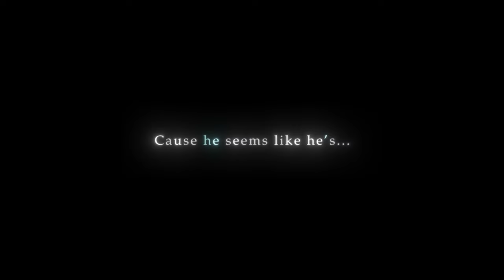"Gojo vs Toji" Fight - Moth To A Flame [Edit/AMV]!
Hey guys, posting a "Gojo vs Toji" Fight today, I forgot about I haven't make an edit on that -  better late than never xD So and it's kinda long edit I've never made such a long one before so as you can see there's no loop in the edit and the 4th part of it is rusged asf cuz there were no clips left:)
But hope you y'all enjoy it anyways💞
ib: @Flobyedit star walkin' edit was so fck underrated bro
thumb ib: @Flobyedit  too)
Anime: Jujutsu Kaisen s2
Music: Swedish House Mafia ft. The Weeknd - Moth To A Flame
Editing Software
After Effects 2020